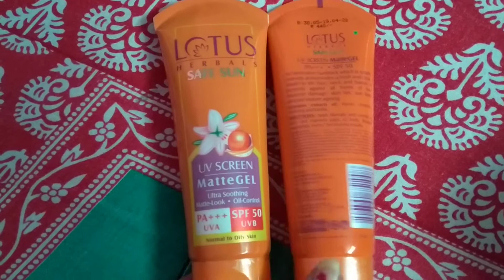Lotus sunscreen SPF 50 review in bengali / uv screen matte gel / কেন কিনবেন এটা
Lotus herbals safe sun spf 50 matte gel review
normal to oily skin
review by Tina